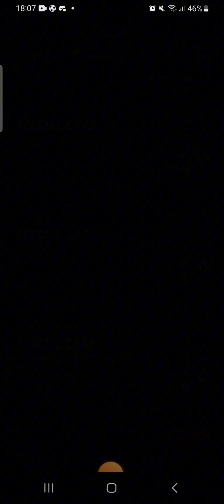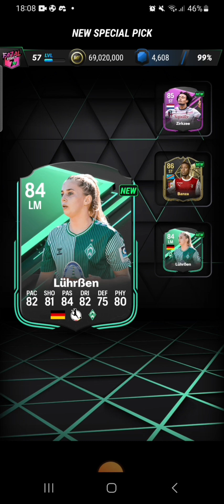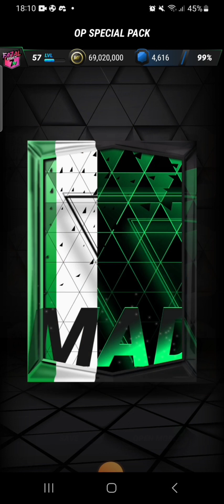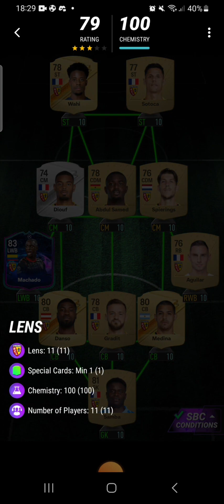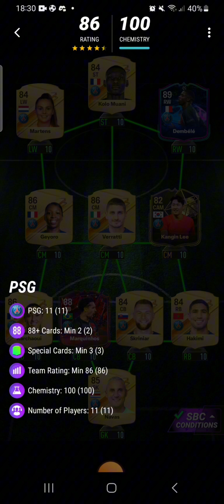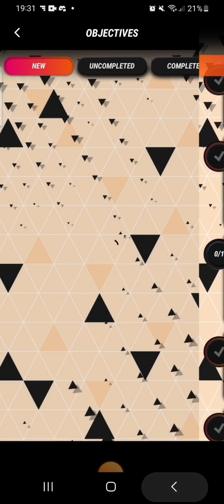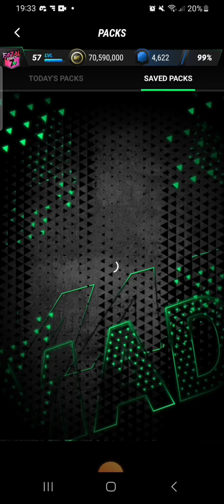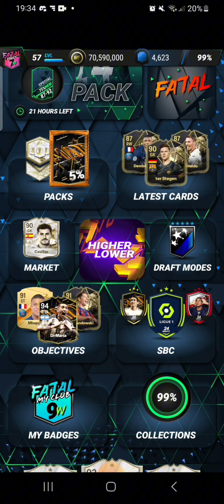NEW CAVANI SBC! PACK OPENING! MADFUT 24